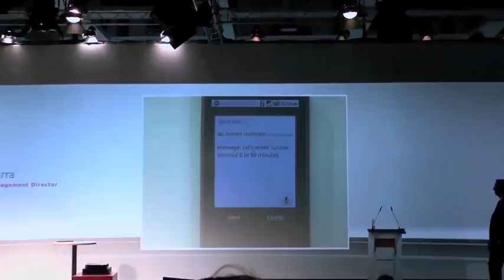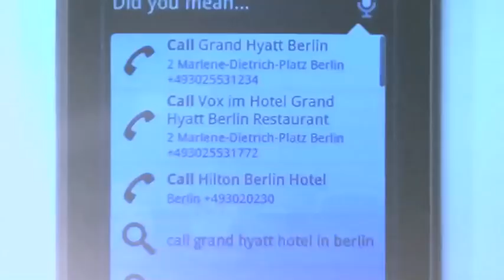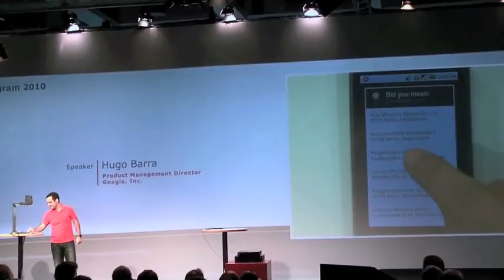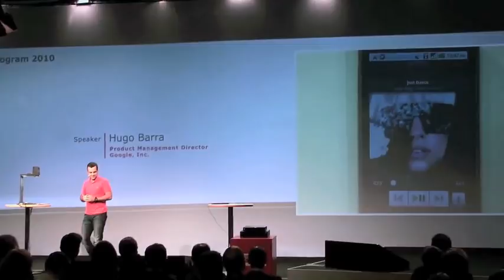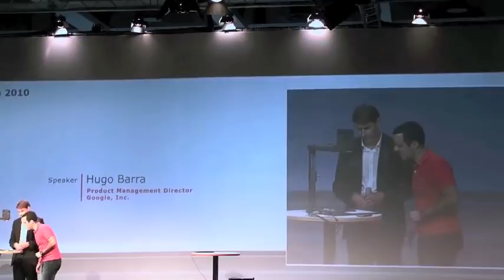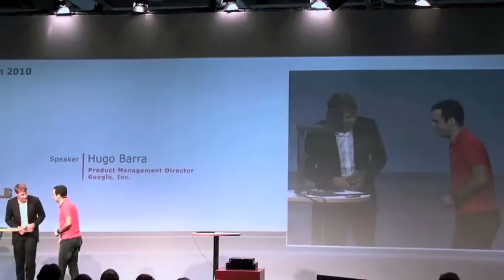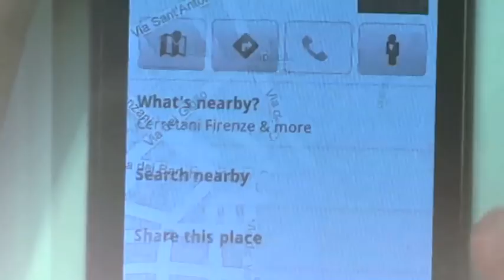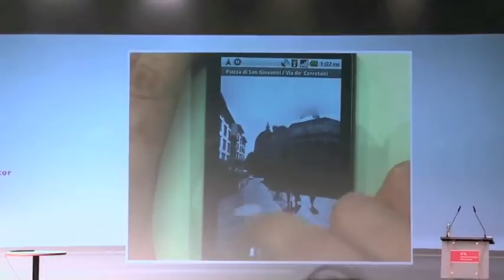google goggle - IFA-Keynote Hugo Barra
Hugo Barra Product Management Director about the future from google goggle. Presentation in Berlin. 07th of september 2010